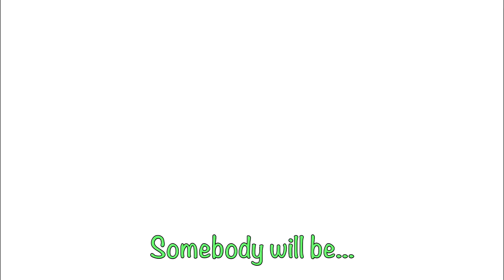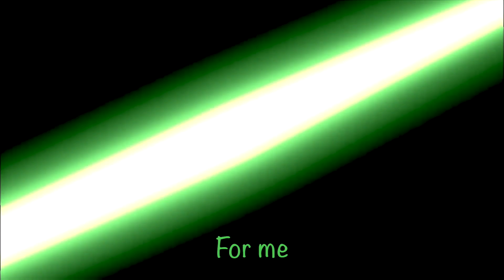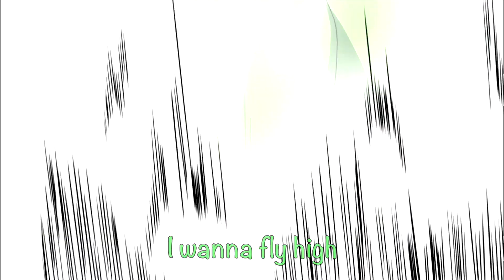Sawyer AMV - Believe In Myself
It's been over half a year since I uploaded a Sawyer AMV, so here I am with another one! This Sonic Adventure 2 song is about Tails and his desire to grow as his own person instead of copying Sonic, which reminds me a lot of Sawyer's arc. A big part of his motivation to get stronger seems to be for Ash’s approval. That’s why I headcanon that he eventually realizes that he doesn’t need to become just like Ash. Regardless of whether he hears it from Ash or not, he’s still a great trainer.

Content used:
Anime: Pokemon The Series: XY
Music: Believe In Myself (Ver. 2) by Kaz Silver and Jun Senoue